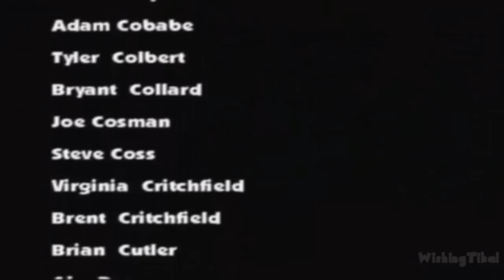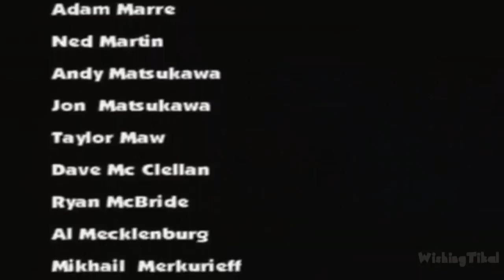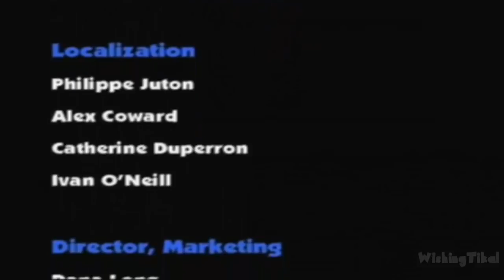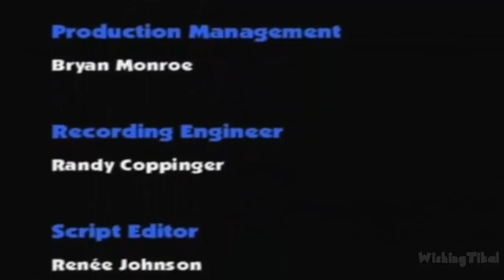Chicken Little All Cutscenes | Full Game Movie (PS2, PC, XBOX, Gamecube)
In this edited video, I played the complete game and recorded all important scenes from Chicken Little on PS2, removed all the loading times to create a smooth, new and unique narrative with re-ordered scenes. Played, recorded and edited by myself with HDPVR2 and AfterEffects from my own walkthrough of the game

(This is only the scenes from the game; not the movie)